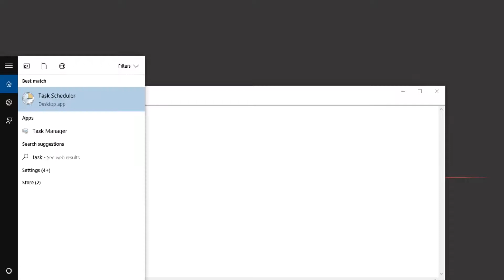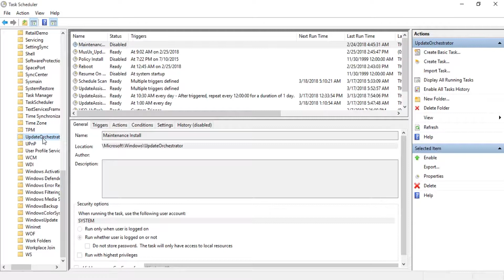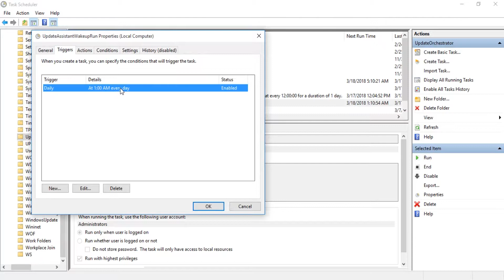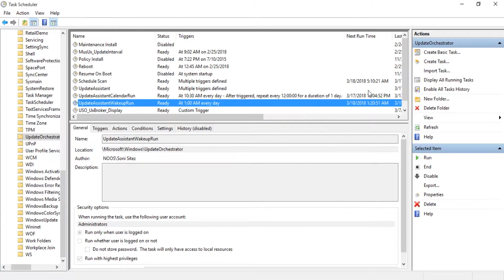Disable Windows 10 Update Assistant Running Automatically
Tutorial How to Disable Windows 10 Update Assistant Running Automatically.